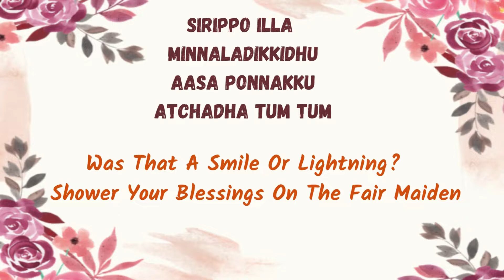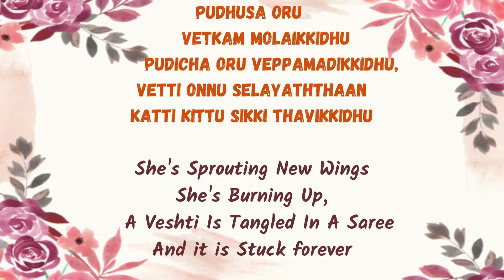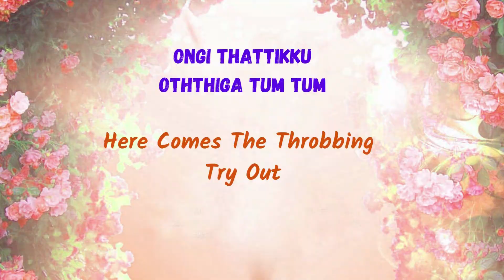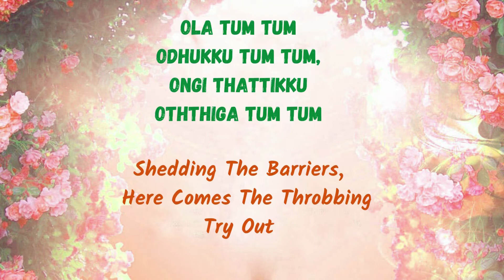Tum Tum | Lyrics with English Translation | Enemy (Tamil) | Vishal | Mirnalini Ravi | Thaman S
Wedding Bells are Ringing with TumTum from Enemy Starring Vishal composed by ThamanS

Making this video for you guys took a lot of time and hard work. Don't forget to give your feedback in comments I DON'T EARN FROM THIS. IT'S COPYRIGHTED. IT'S JUST FOR ENTERTAINMENT AND COMMERCIAL PURPOSE...
This video is purely fan-made, and will not be used for profit or illegal sharing. Non-profit, educational, or personal use tips the balance in favour of faith use. If any song is in violation of the copy right you own, then please let me know, I shall remove it from my YouTube channel.